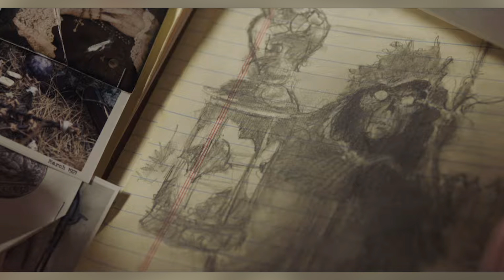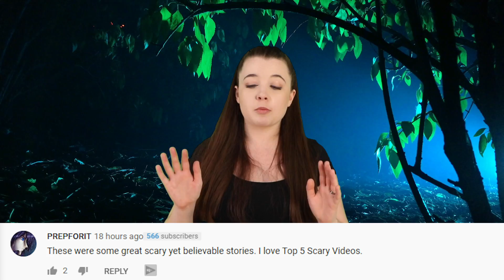Top 5 Scary Demons In The Conjuring Universe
The Conjuring Universe is the shared universe centered on a series of supernatural horror films, including The Conjuring, Annabelle, and The Nun. The films present a dramatization of the supposed real-life cases of Ed and Lorraine Warren, paranormal investigators and authors associated with prominent cases of hauntings around the world. Some of these hauntings resulted in the couple encountering some truly terrifying demons and entities. Today on Top 5 Scary Videos, we bring you our list of the Top 5 Scary Demons In The Conjuring Universe.